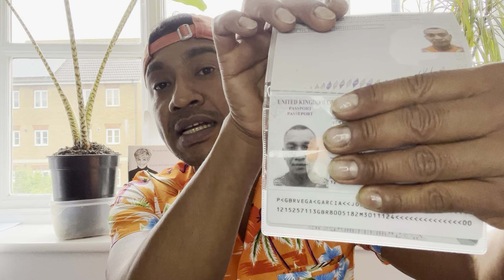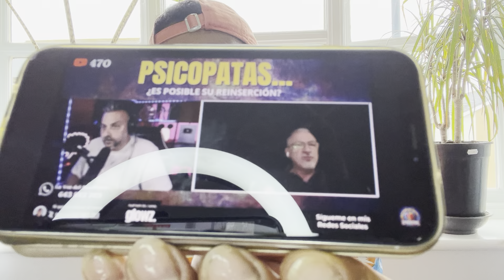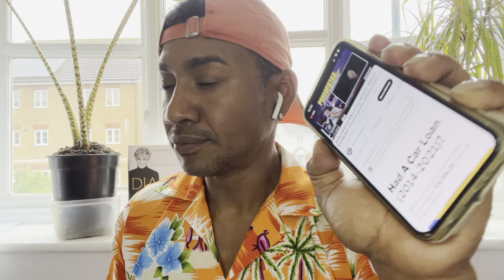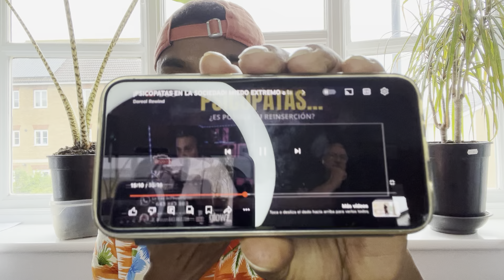DANIEL🇪🇸SANCHO🇹🇭REACCIÓN X BULOS D PSICOPATÍAS📺danielsancho silviabronchalo crime odio desprecio#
cuando la prensa se hace eco de la supuesta declaración de danielsancho sobre la confesión de descuartizamiento y asesinato incluyendo datos de localizaciones códigos postales e incluso dà nombres propios como de abogados 🫣, Todo muy descabellado de ahí que toda las personas sigan la tradición del acoso y derribo. Una declaración falsa que nunca se dió. Simplemente la policía 👮 d thailand se la inventó 🇪🇸📺🇹🇭